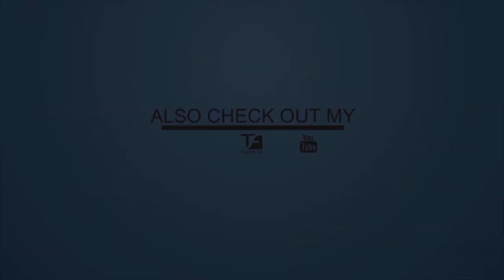GOAL IN BICICLETTA - Top 5 Goal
3.OOO Like riusciamo a raggiungerli ?